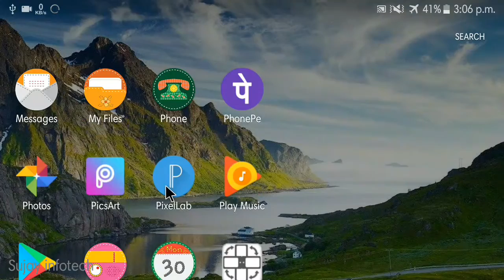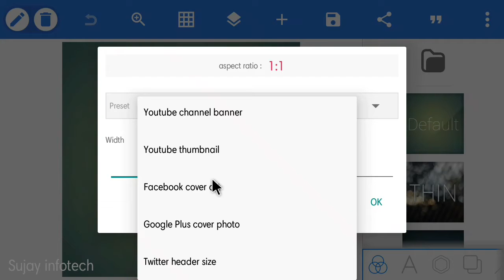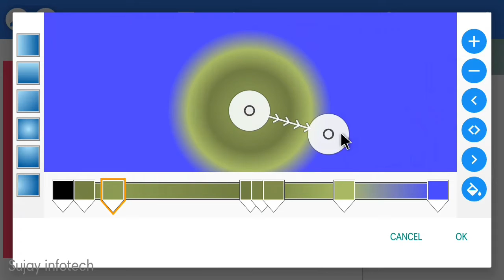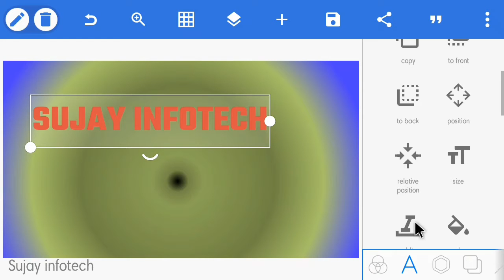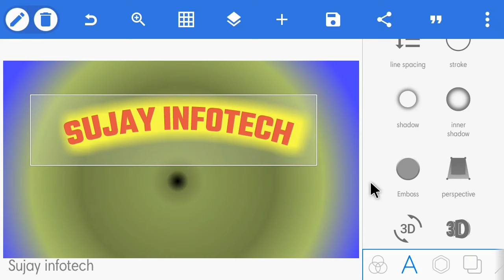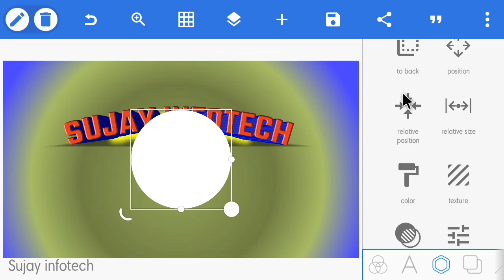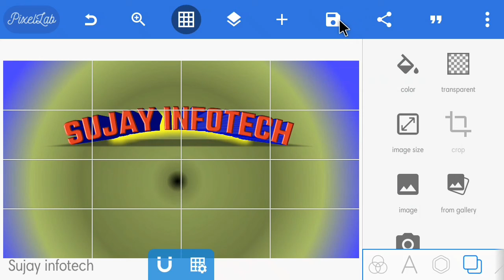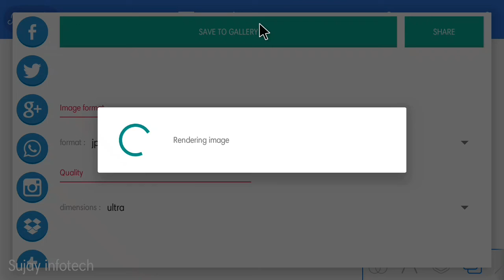Pixellab tutorial Hindi | how to edit photo in pixel lab | pixelLab photo editing in Hindi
pixellab full tutorial in hindi,
pixellab photo editing,
pixellab tutorial,pixellab editing,
how to use pixel lab app in hindi,
pixellab,
how to use pixel lab in android,
pixellab photo editing full tutorial in hindi,
pixel lab tutorial hindi,
photo editing,hindi,
pixellab tutorial hindi,
editing,wings photo editing in android,
snapseed photo editing hindi,
pixel lab full editing tutorial in hindi,